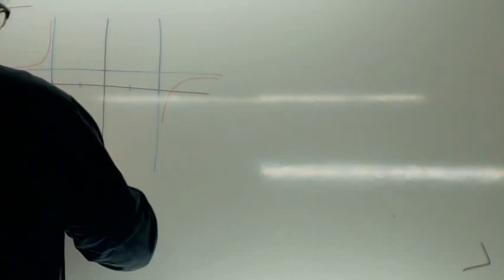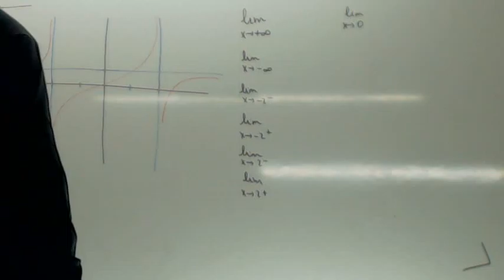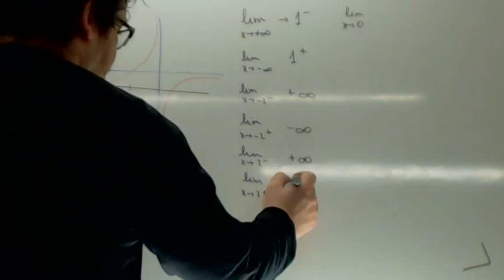Limites Grafica Usero